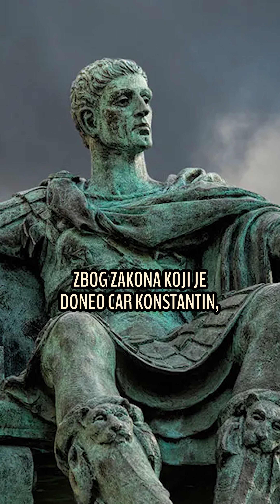Kako je od cirkuske igračice uspela da postane carica?